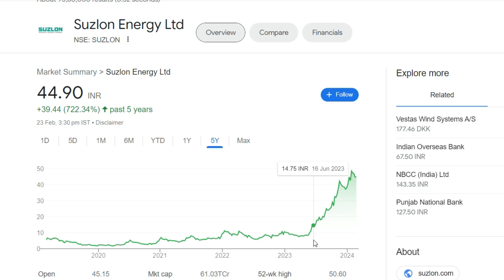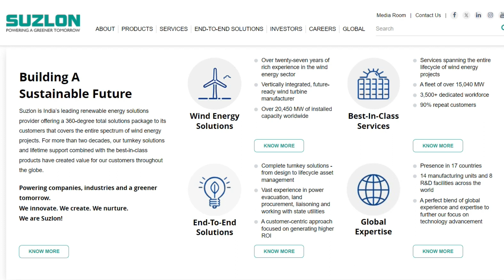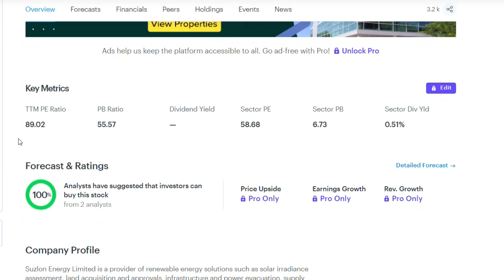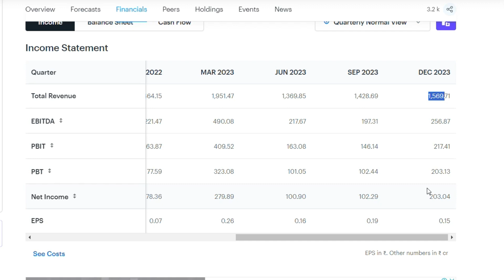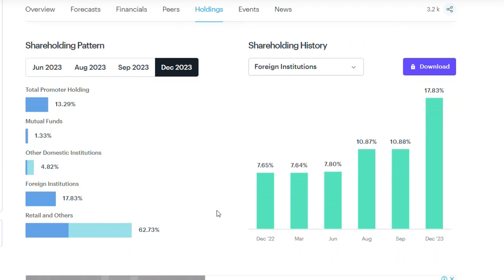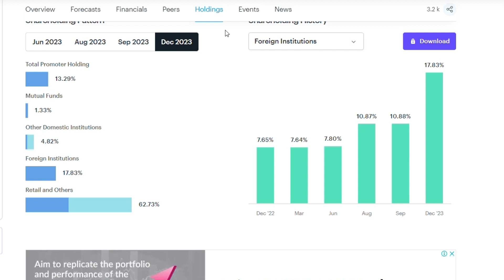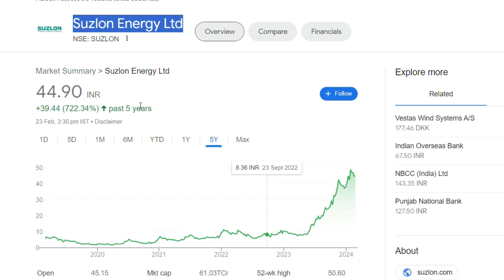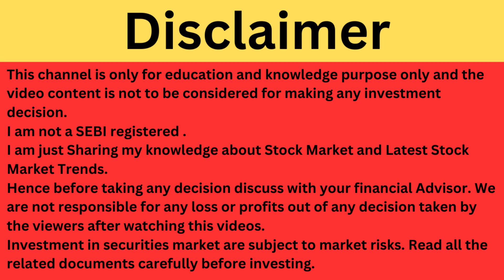Suzlon Energy Latest News | Suzlon Energy Share News | Suzlon Energy Breaking News | Penny Share